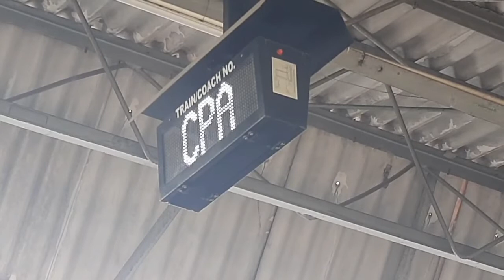Kanpur Anwarganj - Kasganj Spl express CLEAR ANNOUNCEMENT at CPA